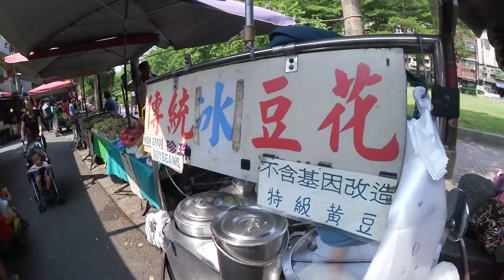雙連朝市ぶら歩き（手ブレ補正）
台湾　台北の雙連朝市をぶらぶら歩き。
女性下着から烏骨鶏まで、何でも売っています。

日時：2015/07/30（木） 9:00頃
場所：台湾　台北　雙連朝市

機材：Canon iVIS mini X + 自作スタビライザー + 編集ソフトで手ブレ補正